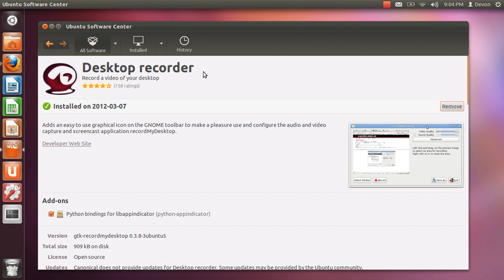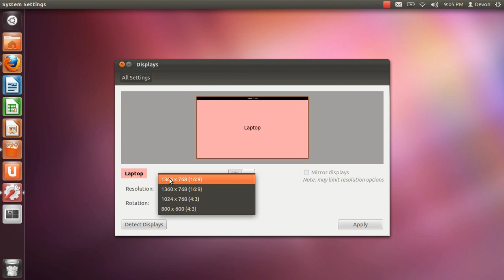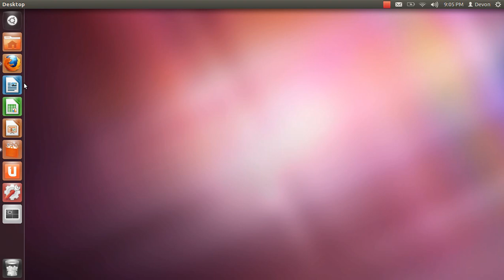How to Record Videos in Linux Ubuntu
This is a real easy and simple video on how to record your Desktop in Linux